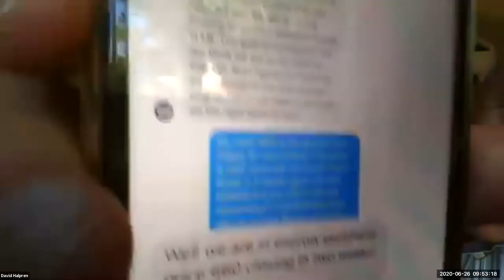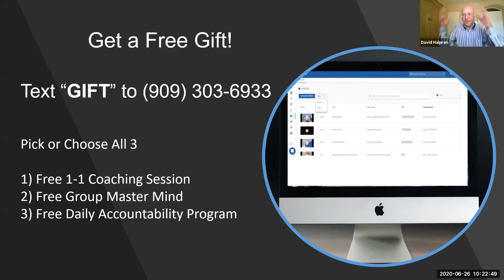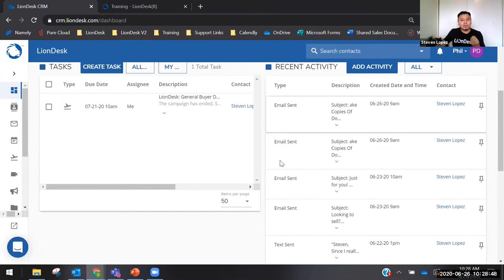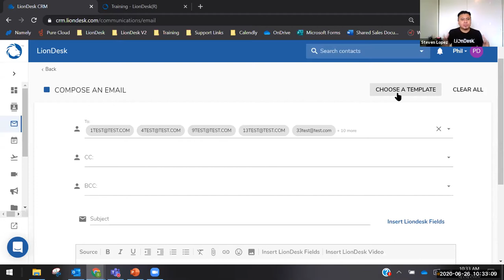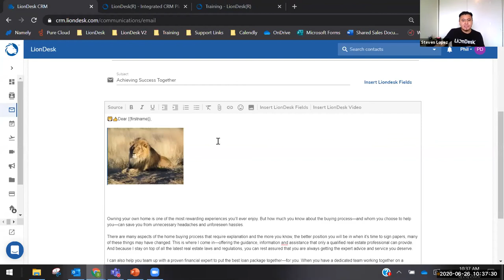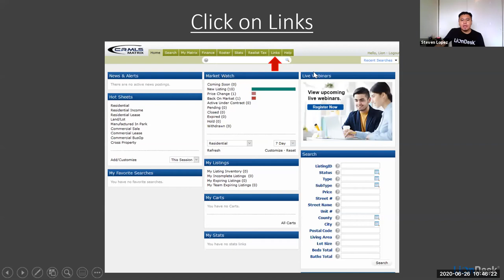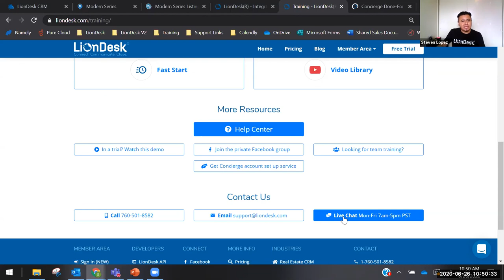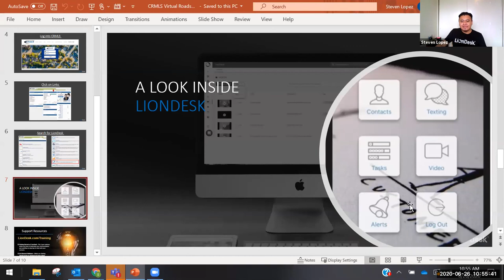Special LionDesk Training Session